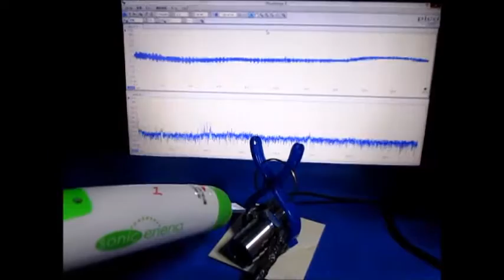対象物に伝搬する超音波振動の測定・解析 （超音波システム研究所 ultrasonic-labo）